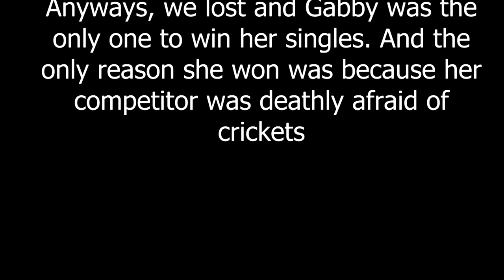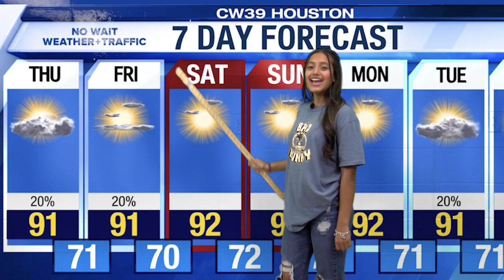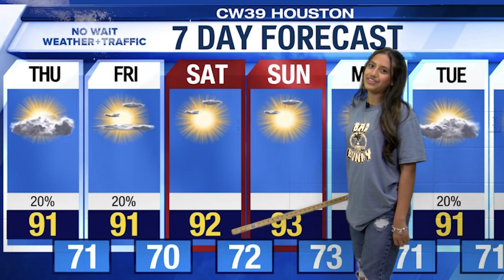THS TV 09/09/22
Terry High School's news and entertainment for the week of Sept. 9, 2022.
Hosted by Delayna Zepeda and Alyssa Hernandez.